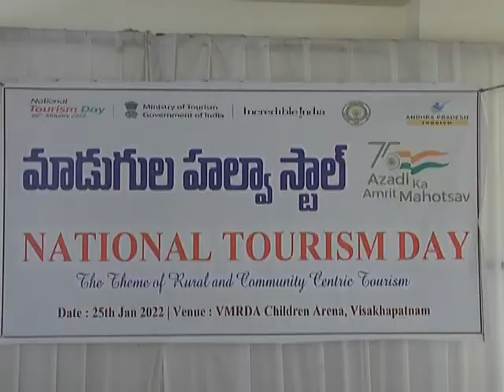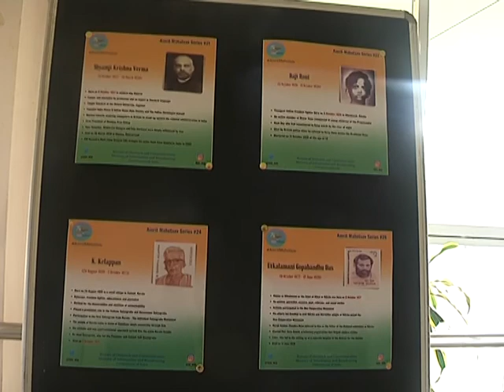National tourism day celebrations at VMRDA ARENA DT. 25.01.22